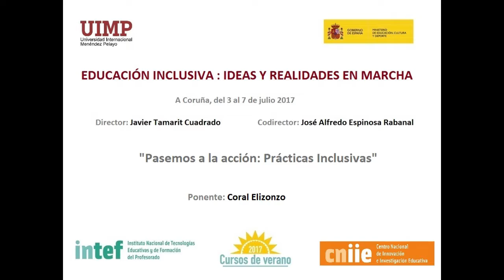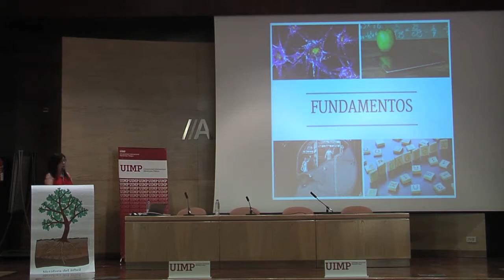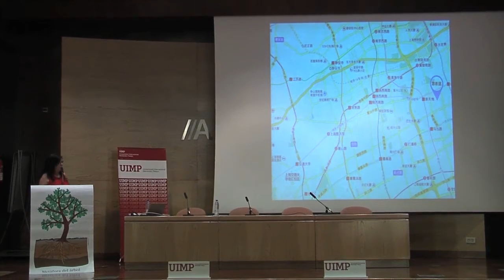Pasamos a la acción Prácticas Inclusivas Parte 2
Coral Elizondo nos explica en este fragmento los fundamentos para la práctica educativa inclusiva.